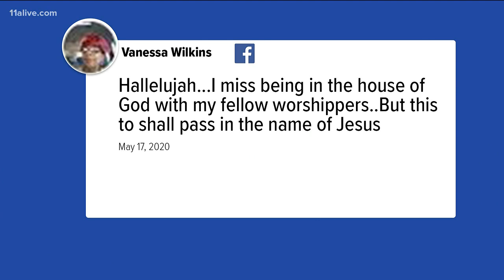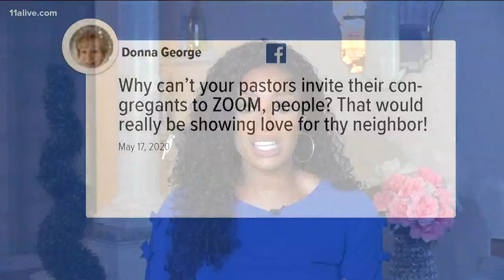Church in Marietta among first to reopen doors, social media weighs in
The church said they are still adhering to CDC guidelines.